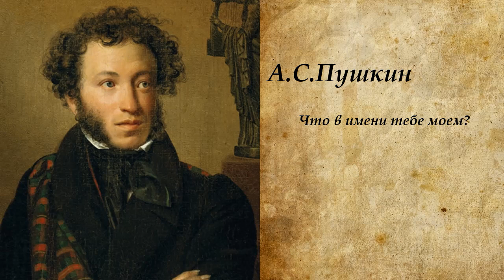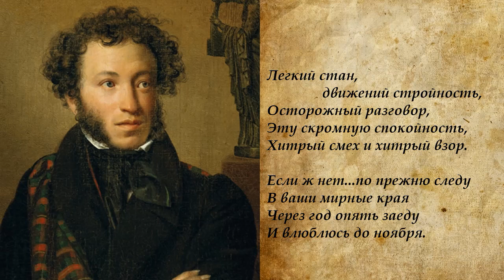Поэзия под биты А. С. Пушкин два лирических стихотворения.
1 "Что в имени тебе моем?
2  "Синие глаза" слова А.С.Пушкин муз. В.А.Моцарт рондо из "Венских квартетов"